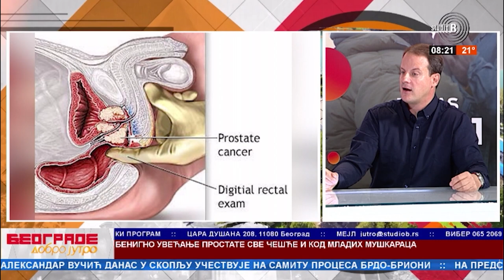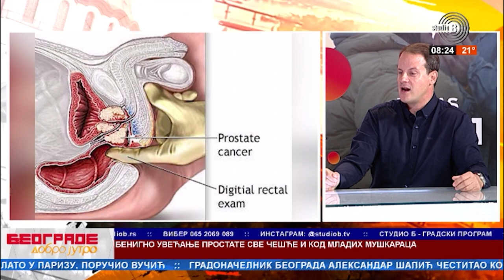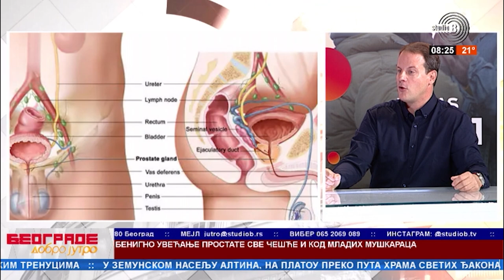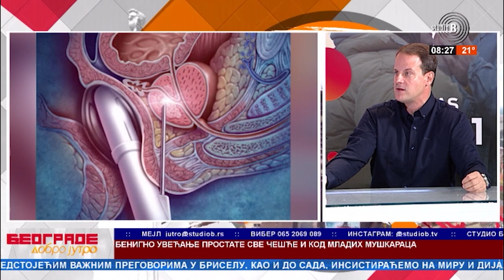Benigno uvećane prostate, sve VIŠE PROBLEMA. | Gost: Docent dr Uroš Babić, urolog- JUTARNJI PROGRAM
Gost: Docent doktor Uros Babic -urolog - Klinika za urologiju Klinickog centra Srbije
,, Benigno uvecanje prostate, mere prevencije, sve vise mladih sa ovim problemom,,

Voditeljka: Milena Tomović

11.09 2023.